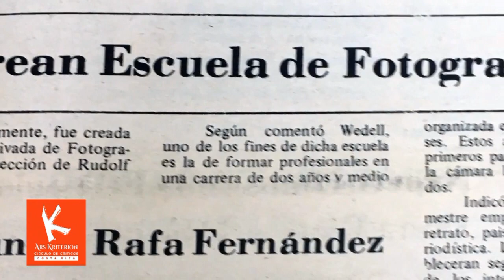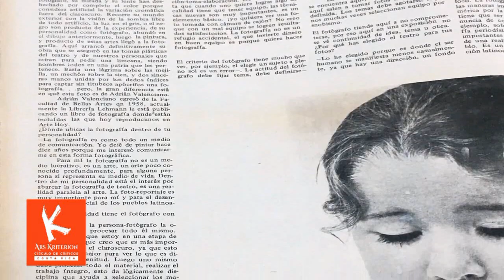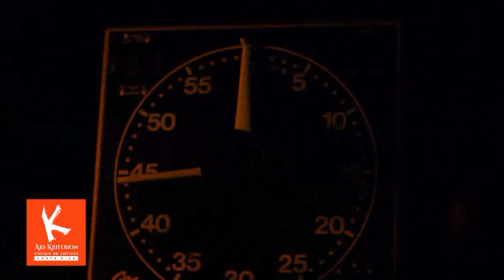ADRIÁN VALENCIANO: Transmutación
Dibujante, ilustrador, acuarelista, arquitecto, diseñador pero principalmente fotógrafo, Adrián Valenciano Alvarez (Costa Rica, n. 1937), ha logrado posicionar regionalmente la fotografía analógica como un género artístico legítimo y revolucionar con sus obras las posibilidades del medio tradicional frente a las tendencias digitales de moda.
El crítico de arte, Juan Carlos Flores Zúñiga (AICA), examinó su polifacetica obra en retrospectiva para el VLOG Ars Kriterion E-Zine No 46-19 del Círculo de Críticos de las Artes de Costa Rica en VIMEO, enfocando su crítica, en ésta oportunidad, en la integración del dibujo, la acuarela y la fotografía analógica de autor, por parte de Valenciano, en un proceso de transmutación que le ha llevado sesenta años de proceso artístico.
Este episodio fue grabado en septiembre del 2019, en el estudio de Ars Kriterion en San Jerónimo de Moravia, San José, Costa Rica.